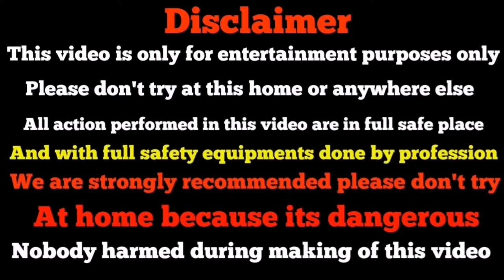Flower pot drone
Hii friends. I'm lukazz safety first